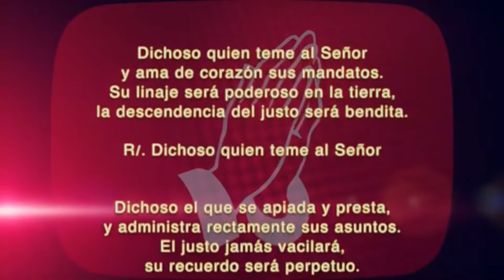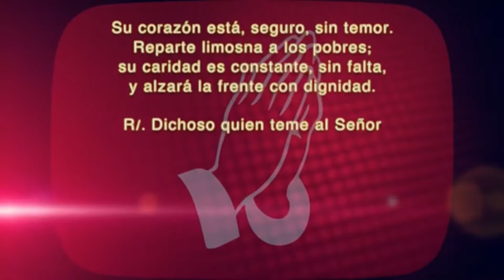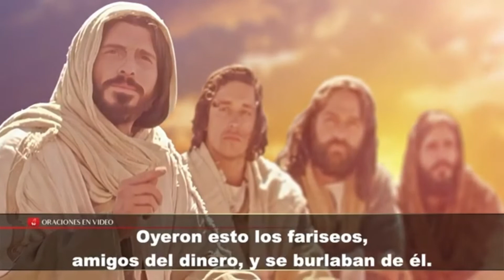Evangelio del día Sábado 07 de Noviembre 2020